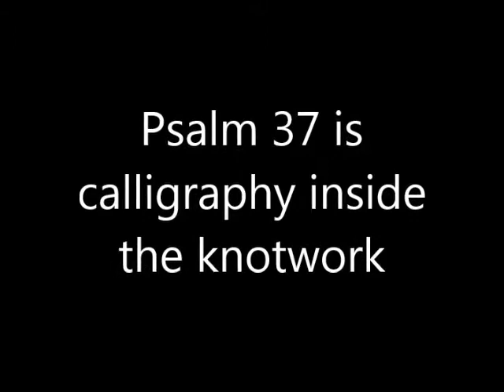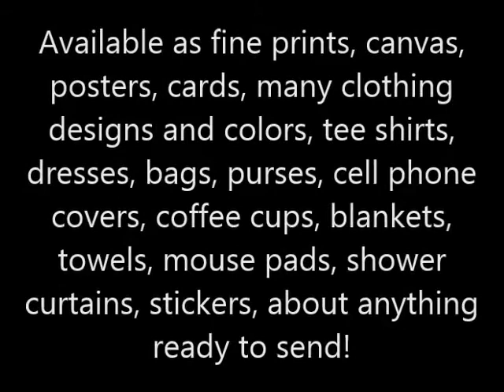Psalm 37 Flat Earth